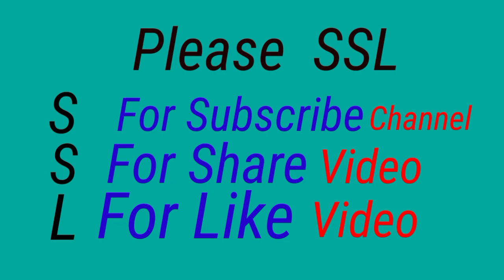ABCDEFGHIJKLMNOPQRSTUVWXYZ | kids easy abc | Learn Abc |hindi varnamala